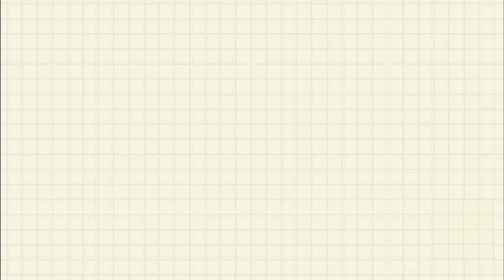Peacock feather painting | Oil pastel | Acrylic painting | Crayons art | Time lapse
Oil Pastel painting of Peacock feather.

Products I use:
Mont Marte Acrylic Paint Set
Mungyo gallery soft Oil pastels : 48 pieces
24 pieces
12 pieces
Prismacolor Colored Pencils
Hasthip Painting Brushes Set
Artist Drawing Book
Masking Tape
LED Ring Light tripod for phone/camera